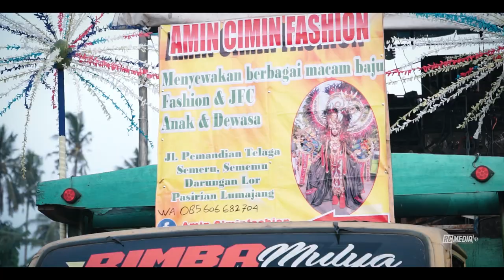Cinematic Karnaval Sememu, Pasirian 2023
Kegiatan karnaval di Desa Sememu, Pasirian dalam rangka memperingati dan memeriahkan HUT RI ke 78 tahun 2023, Sabtu (14/10/2023)

Adapun jumlah peserta sebanyak 38 Rombongan dengan rincian 29 peserta umum dan 9 pelajar.

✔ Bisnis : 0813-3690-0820